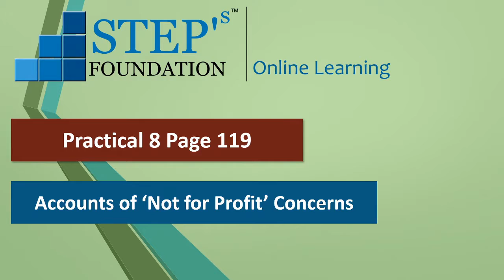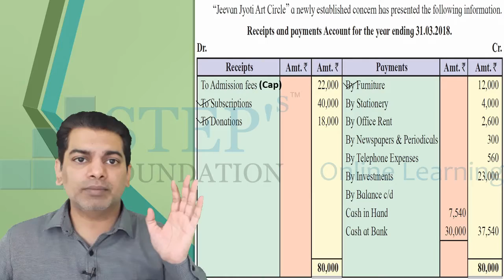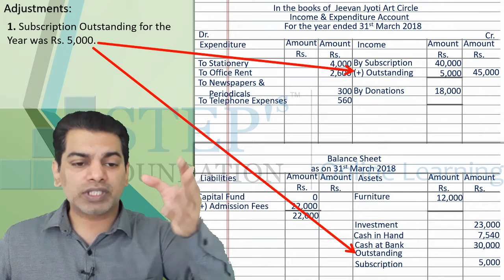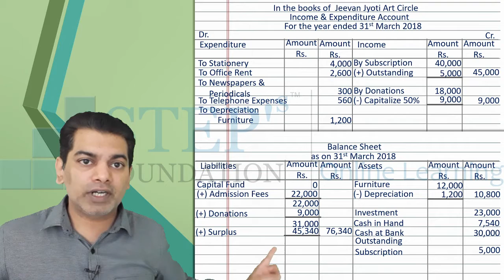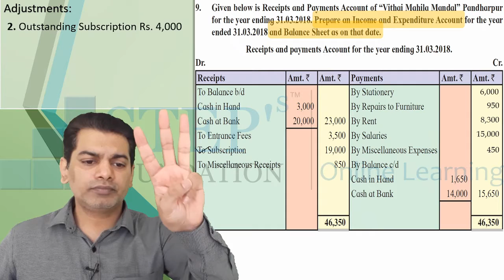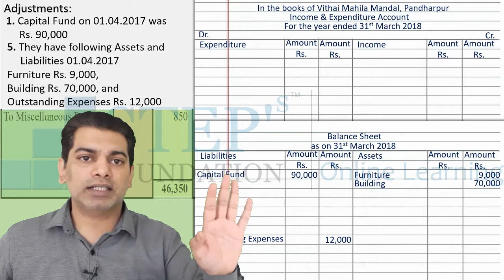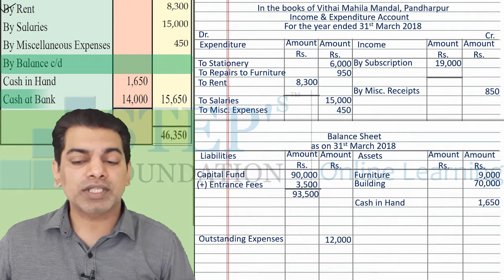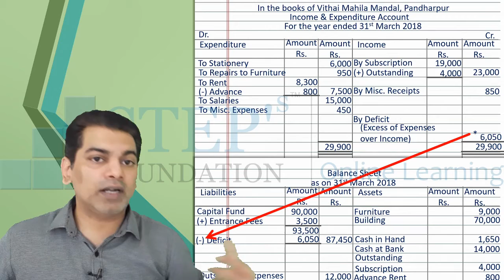2 6 Solving Practical Example 8 and 9 NPC